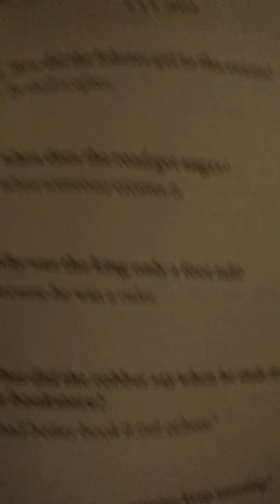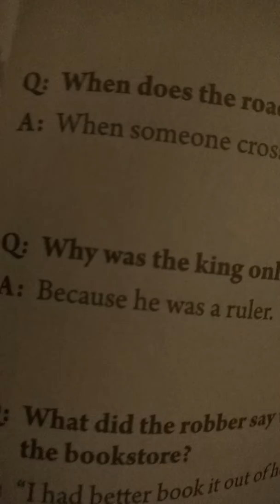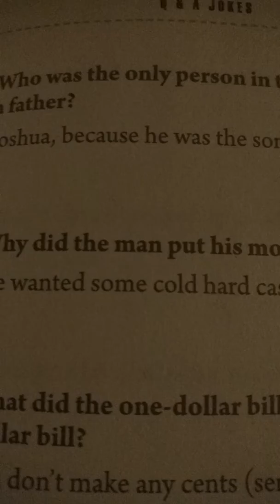Rinity rap tells some jokes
What up I'm rinity rap and im gonna tell jokes like this like that lets get to 5 likes yeah that would be sweet come on it's not hard for you and me🤑